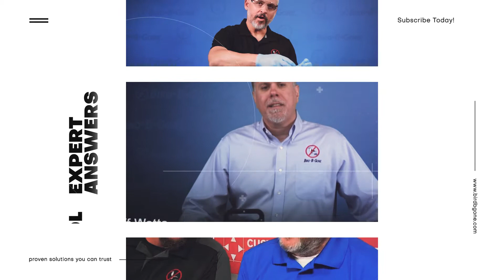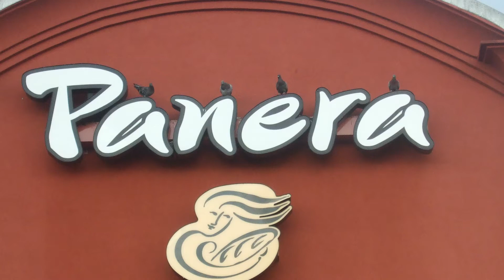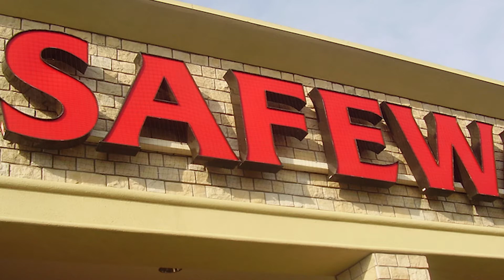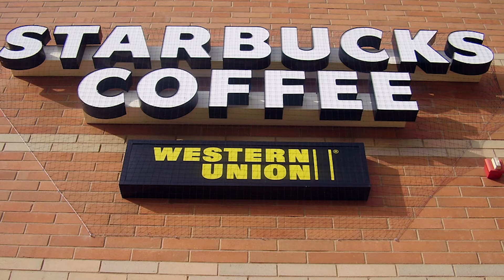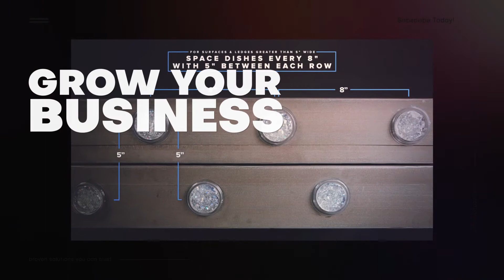How To Stop Birds Nesting & Perching On Store Signs | Ask An Expert | Bird B Gone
In this video learn how to stop birds from nesting and perching on your store sign. Discover why it is important to prevent birds from ruining your storefront sign.

Bird B Gone's Bird Control Experts share professional tips on why and how to prevent birds from nesting on your store.